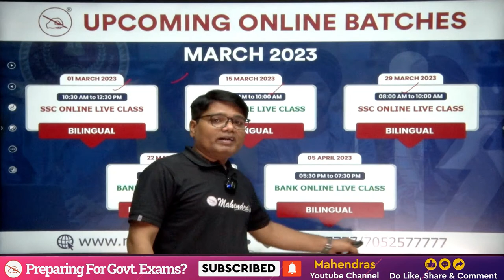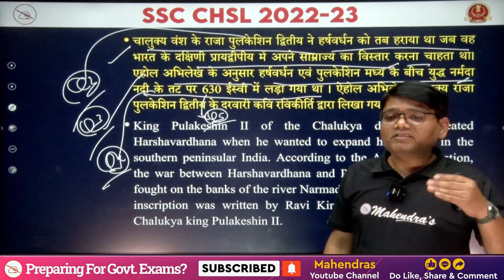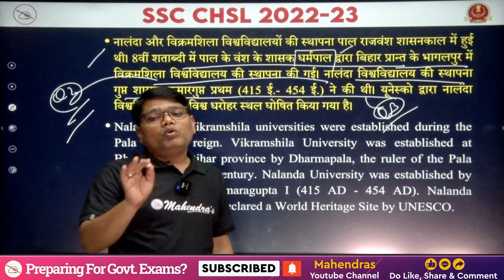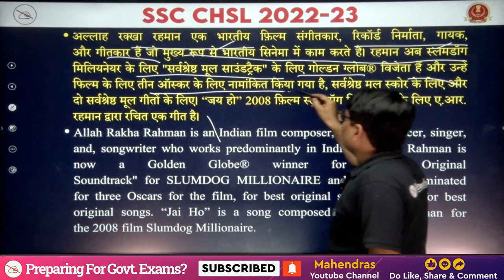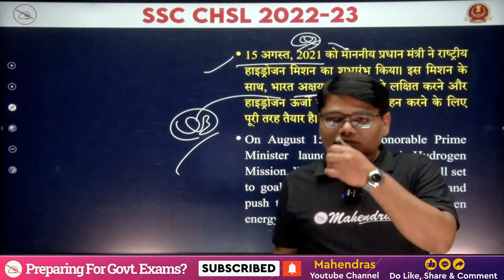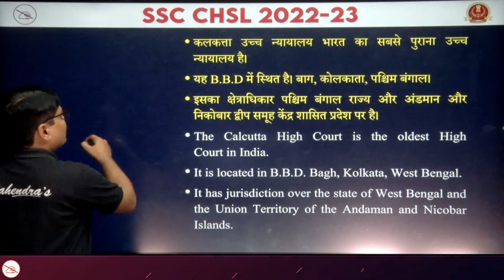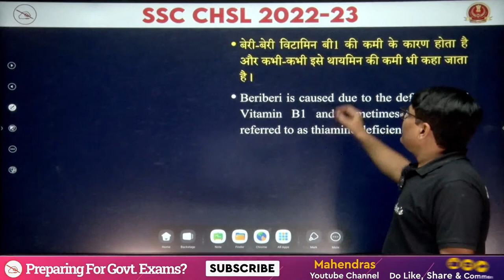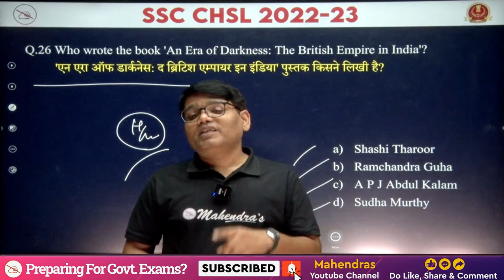SSC CHSL 2022-23 | Most Expected Paper | All Shifts | GK/ GS | Ashutosh Mahendras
Time Stamps Details
00:01 Welcome to Session
01:10 Upcoming Batch Information
02:08 Home Work Question
05:34 Real Champs
06:05 Most Expected Questions
48:40 End of the Session
Get the Live Classes from our Experts for SSC CHSL Exam. It is always good to have expert advice to make your plan more constructive as well as successful in order to achieve anything having worth. This videos exclusively designed in such a way that you can cover up major sections easily and score max marks.